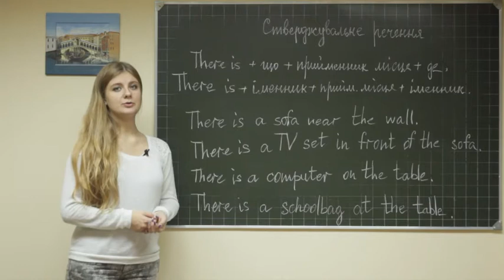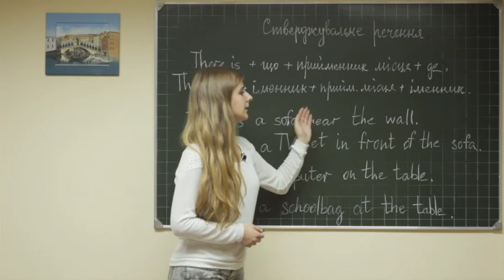Eng gram 2 ukr board 057